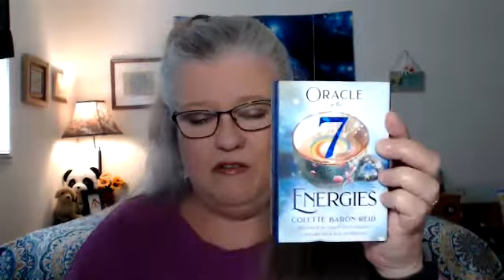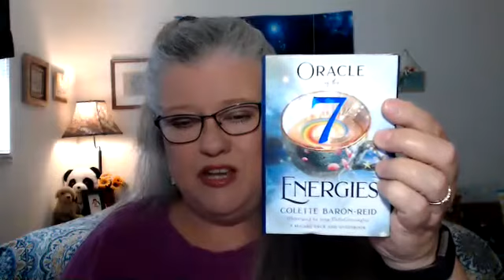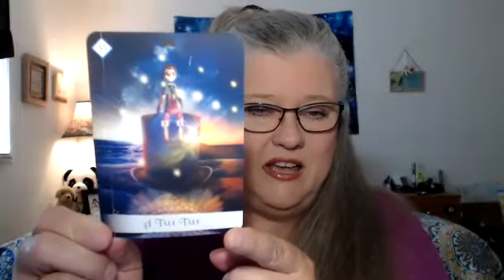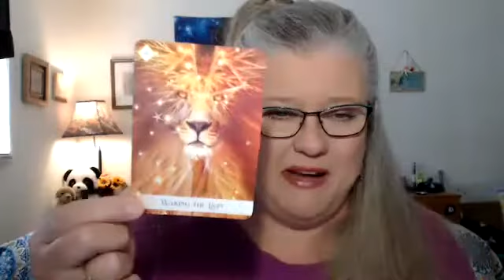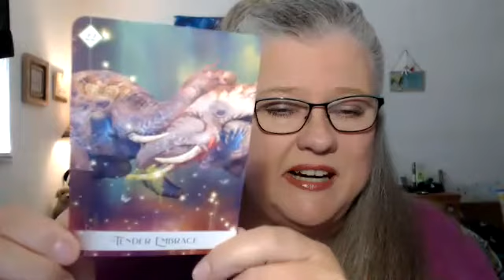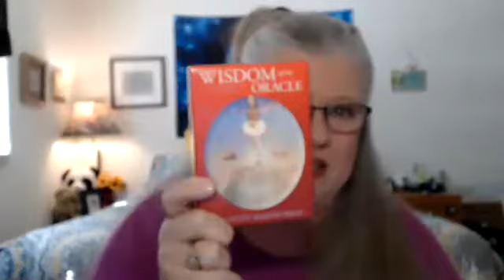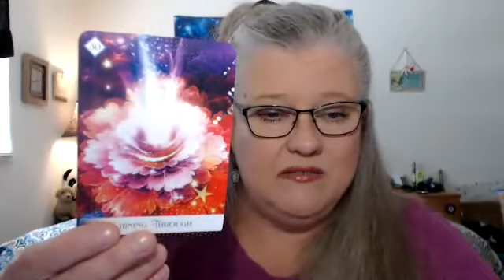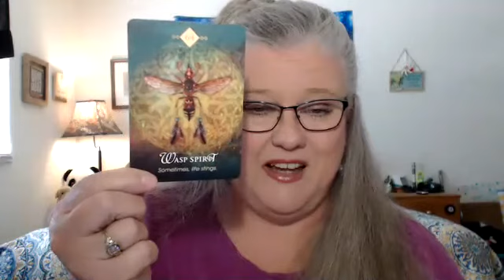A Very Aries Kind of Weekend Ahead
This morning the Moon moved into the sign of Aries, ruled by Mars, putting a potential for conflict and confrontation into our weekend.  Or is it productivity instead?  Likely it will be a combination of getting things done and confronting something or someone in our lives.  Watch for anger, impulsiveness, and impatience.  Love is the antidote to the conflict.

Grab your cuppa coffee or tea and join Living Astrology's, Janet Hickox for the daily Astrology - Human Design - Oracle Energy Report.

You can find us on the Living Astrology YouTube page weekdays at 8:00 am PT /11:00 am ET.